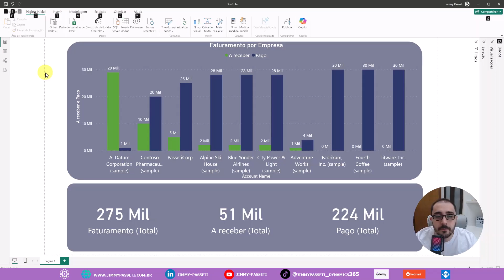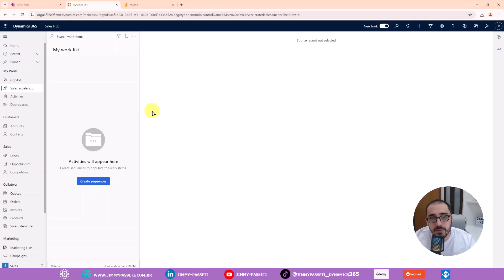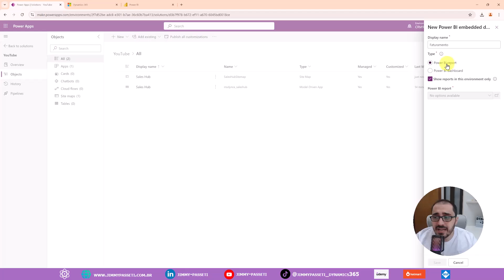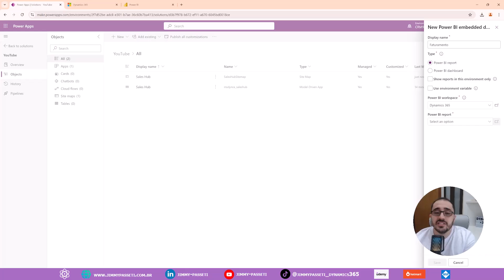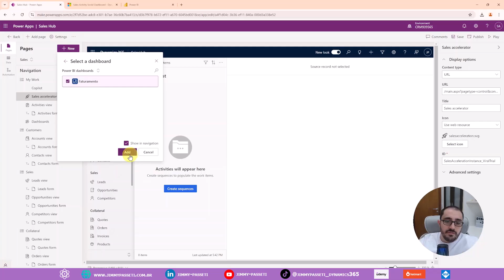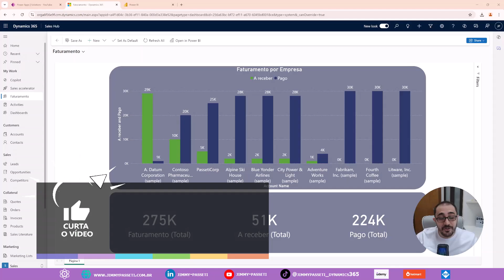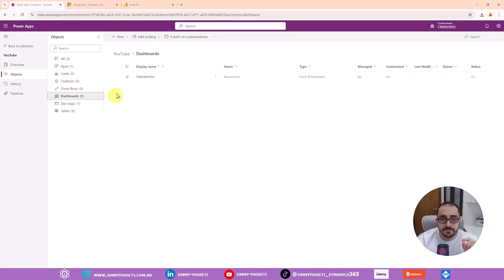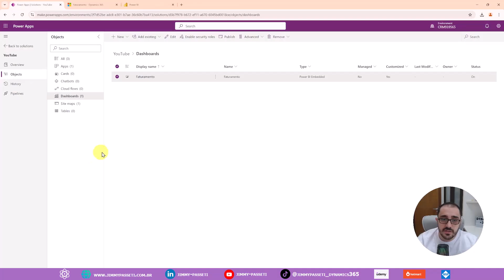Integração Power BI x Dynamics 365 CE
Aprenda como utilizar gráficos e relatórios do Power BI no Dynamics 365 CE.

📄Links:
Make Power Apps

⌚ Conteúdo:
00:00 - Introdução
00:53 - Integração Power BI x Dynamics 365 CE
06:02 - Demonstração
07:04 - Permissionamento